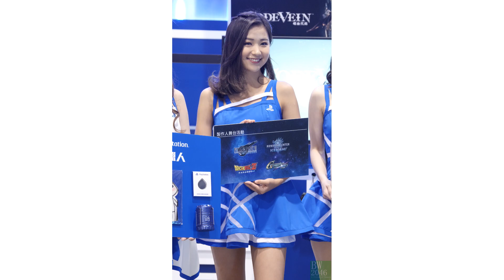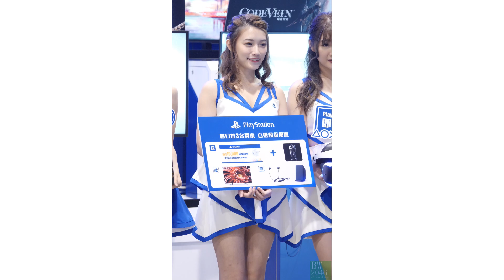PlayStation Girls @ 第二十一屆《香港動漫電玩節 ACGHK 2019》傳媒預展 (Desktop Version)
日期： 25/07/2019
活動：《香港動漫電玩節2019》傳媒預展
時間： 15:30
地點： 香港會議展覽中心